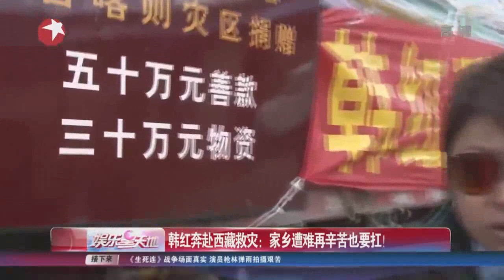《看看星闻》:韩红奔赴西藏救灾：家乡遭难再辛苦也要扛！ Kankan News【SMG新闻超清版】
27日，韩红爱心慈善基金会的三卡车物资全部安全送到地震灾区聂拉木乡，成为第一支将物资送到重灾区的基金会，韩红本人与灾民亲切握手。爱心车队途中历经14个小时，路上不断有石块坠落，经历重重风险，高原反应严重的韩红一脸憔悴，边吸氧还边关注灾情。4月25日尼泊尔8.1级地震发生后，西藏日喀则市聂拉木、吉隆、定日等县和阿里地区普兰县等地多次发生地震并不同程度受灾。韩红表示：“不论当地情况多么复杂，就算人进不去，作为一个西藏人也要过来，但绝对听从组织安排。”